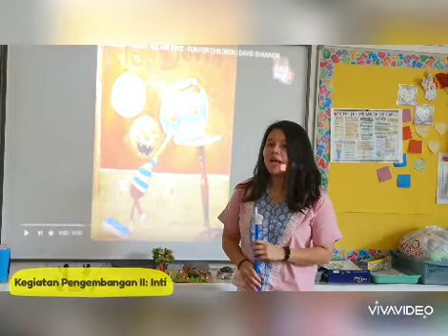Video Simulasi Metode Pengembangan Sosial Emosional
Tugas 3 Metode Pengembangan Sosial Emosional